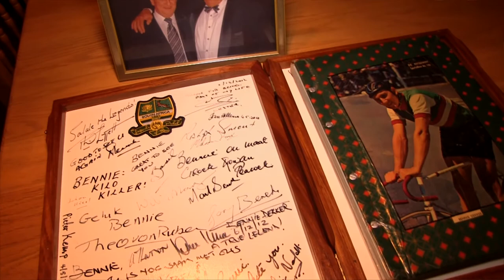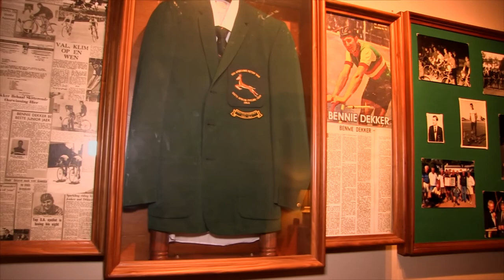BENNIE DEKKER VIDEOGREEP